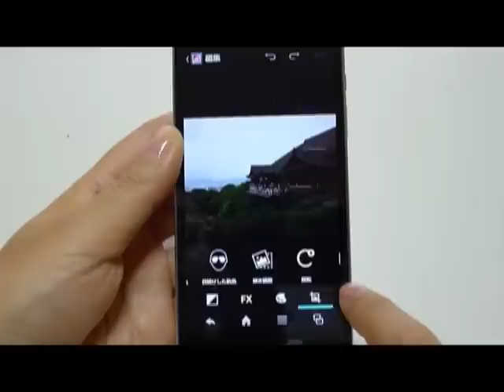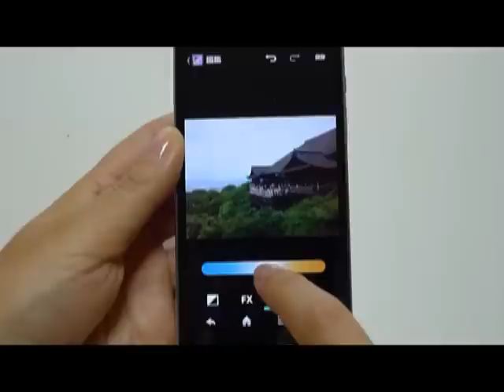AQUOS PHONE SERIE ISW16SH（フォトスタジオ）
AQUOS PHONE SERIE ISW16SHでフォトスタジオを操作している動画です。
・Let's AQUOS PHONE Watch